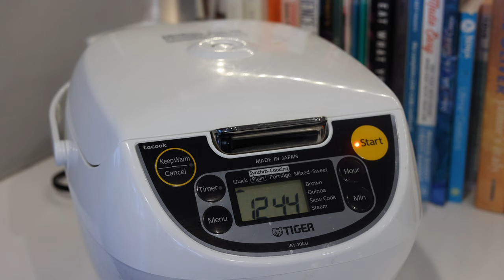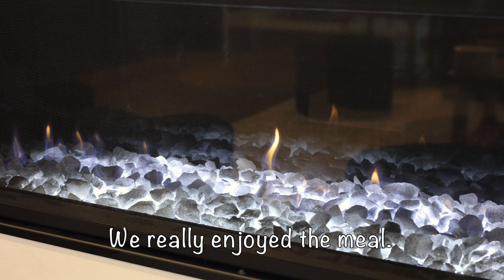Thai Red Seafood Curry | ASMR Vlog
This is a very simple version of Thai red curry.
It gets ready in less than 30 minutes. Usually I start by putting the rice in the rice cooker, and the curry is ready by the time the rice is done.
Any seafood or chicken can be used in this recipe.
I use any combination of available vegetables, and on days I have made this curry without any vegetables too...
Try it...and let me know how it goes! 🤗

Ingredients
1 kg | seafood
½ kg | mix vegetables
100 gm | red curry paste (store bought)
2 tbs | cooking oil
1 can | coconut milk
1 can | coconut cream
1 tbs | sugar
1 tbs | fish sauce

Method
- Cut the vegetables. I used mushrooms, zucchini, bell pepper, canned baby corn.
- Fry red curry paste in oil.
- Pour in the coconut milk, bring to boil, and add the coconut cream. I used cans of both.
- Add sugar and fish oil.
- Now add the seafood medley to the curry, bring to boil.
- Add the vegetables, cover and cook on high flame for a minute, reduce heat and cook for 10 minutes.
- The curry is ready.
- Garnish with Thai basil.
- Serve with steamed rice.

Tips
- Use canned coconut milk and cream for a rich curry.
- The pasteurized boxed coconut milk is lower in fat content, makes a less rich curry, but a good less fat option.
- Any seasonal vegetables can be used.
- Canned bamboo shoots go well in this curry.
- Any seafood or chicken can be used for this recipe.

- John Boos Walnut Island Top
- Zwilling Pro 7 Rocking Santoku Granton Edge
- Zwilling 4-Stage Pull Through Knife Sharpener
- Zwilling Knife Block, Beechwood
- OXO Good Grips Easy-Clean Compost
- OXO Good Grips Stainless Steel Scraper
- Thai Kitchen, Curry Paste Red
- Thai Kitchen, Unsweetened Coconut Cream
- Thai Kitchen, Unsweetened Coconut Milk
- Thai Kitchen, Premium Fish Sauce